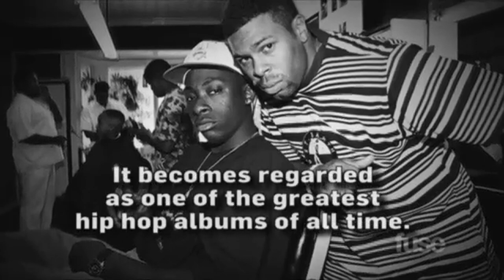Pete Rock Remembers "Mecca and the Soul Brother" - 20 Year Anniversary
Twenty years after the release of Pete Rock & C.L. Smooth's "Mecca and the Soul Brother," Rock shares how the track "They Reminisce Over You (T.R.O.Y.)" happened.